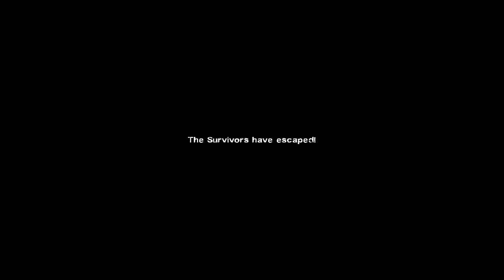Let's Play Left 4 Dead 2! Vanilla Ghost House Map!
Game: Left 4 Dead
Developer: Valve
Genre: First-Person Shooter, Survival Horror
System: PC

Game Mode: Campaign
Difficulty: Normal